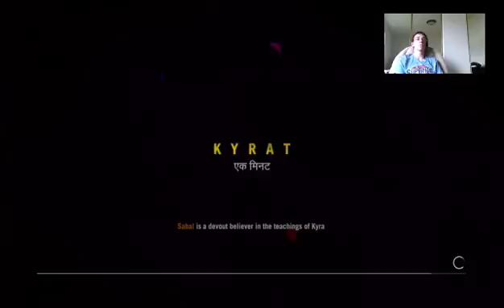Trying Multiplayer (Part 1)